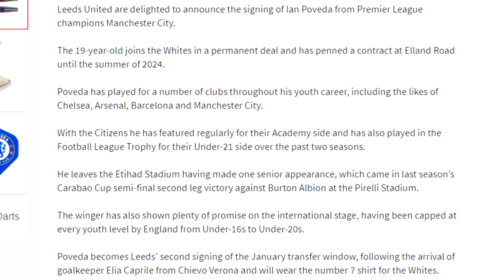LEEDS SIGN IAN POVEDA FROM MANCHESTER CITY!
Hey, guys, it's Ed bringing you all things Leeds.

In this video, I bring you all you need to know about Leeds United signing 19-year-old versatile forward Ian Poveda from Premier League side Manchester City.

🎙 All Things Leeds: Podcast